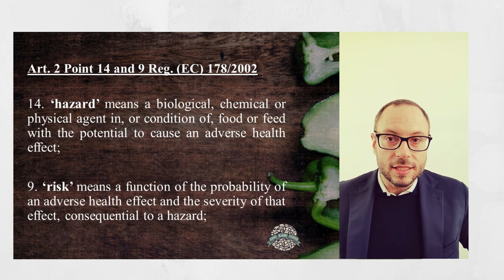Food Law Basics 2 - Hazard vs. Risk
New series of short educational videos about EU food law